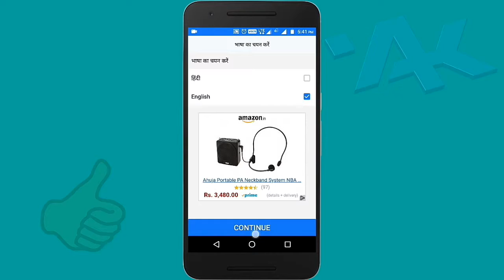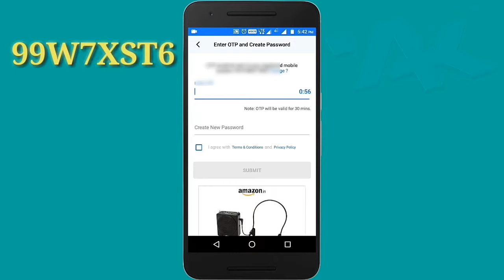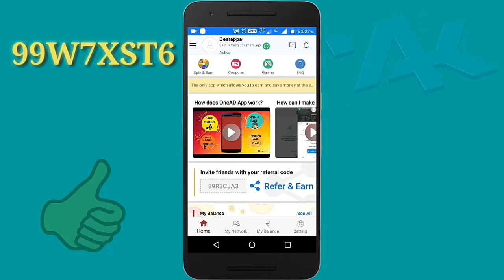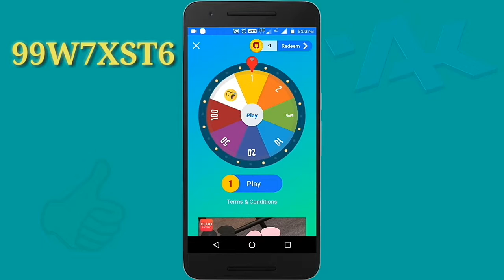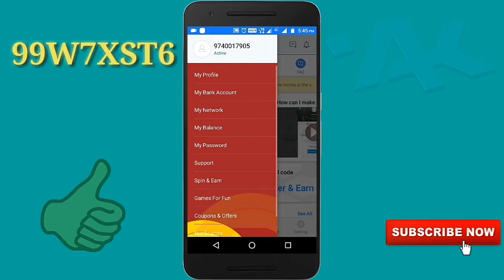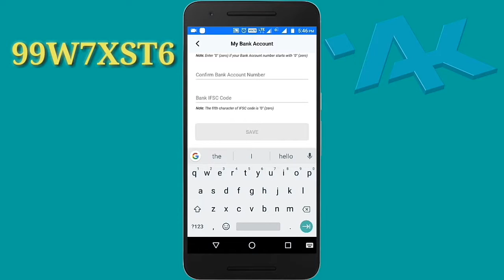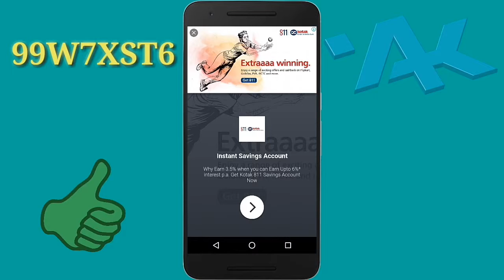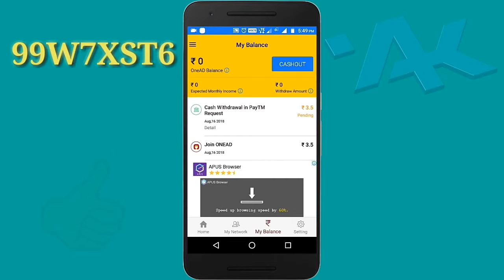How to make money in OneAd | Earnings with OneAd | How to earn money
In this channel I will upload about Application, mobile, tricks and more importantly this all need.